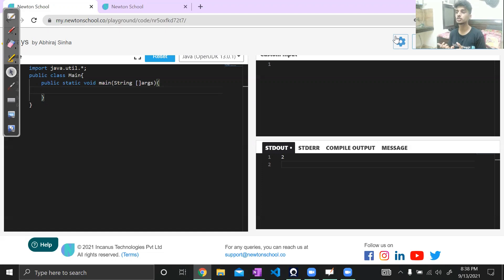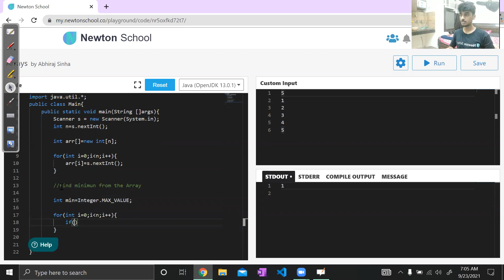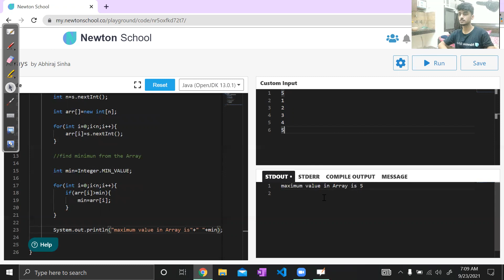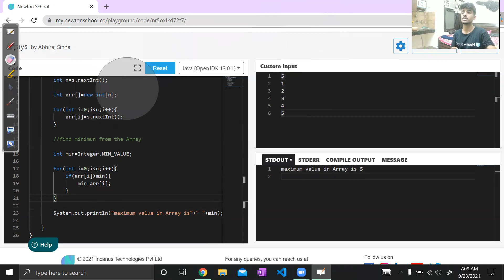Find Minimum and Maximum Element in Array in JAVA | Newton School | Learn DSA in Hindi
In this video, We are going to discuss DSA problem "Find Minimum and Maximum Element in Array in JAVA". This problem is based on Arrays topic of DSA and we will solve this by programming language JAVA.